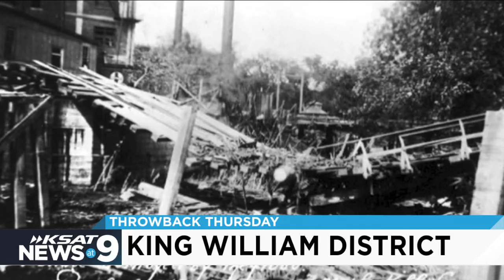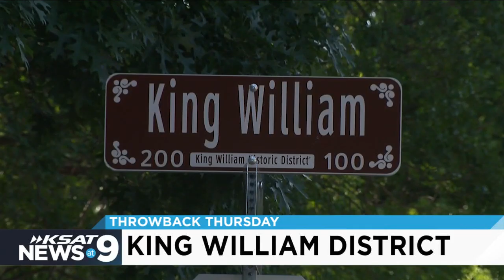Throwback Thursday: How King William got its name, historic charm and design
This week's Throwback Thursday on KSAT's News at Nine looked back at the history of the King William District and how it got its charm and design.